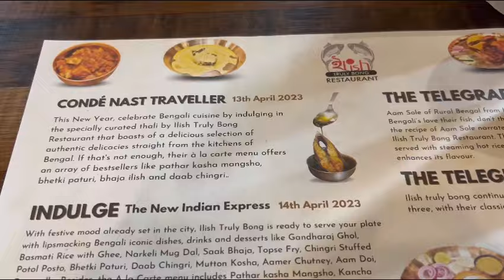ইলিশেরও ফিশ ফিঙ্গার 😱 সপ্তমীতে এক নতুন পদ খেলাম এক নতুন রেস্টুরেন্টে ❤️ PPB Food Vlog